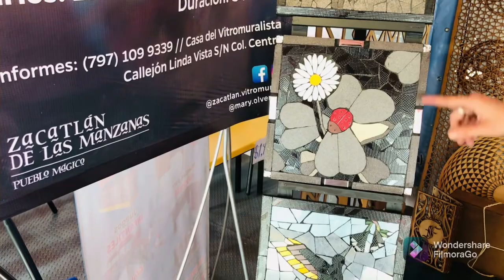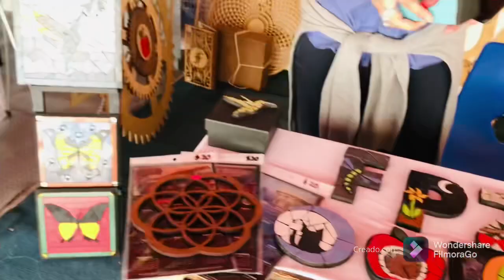Zacatlán de las manzanas (pueblo mágico)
Tomate 5 minutos para ver este video tal vez quieras conocerlo en tus próximas vacaciones.